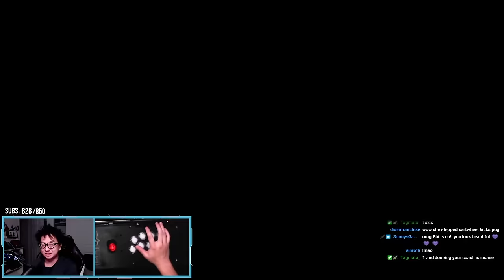Throwing my Tekken student off a cliff (ft. LilyPichu)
Thank you Lily for drawing this thumbnail :)

0:00 - Teaser
0:47 - Intro
1:29 - Matches
15:23 - Coaching